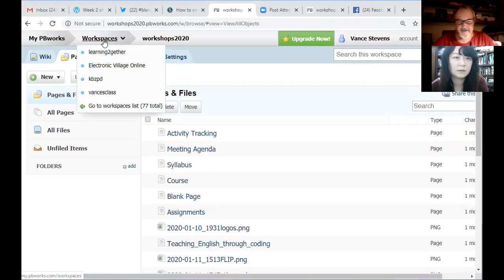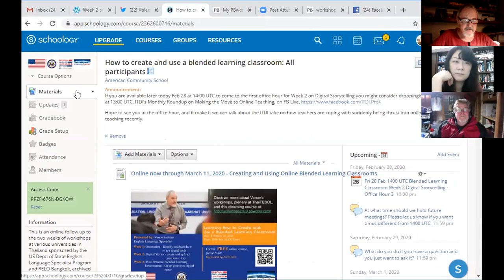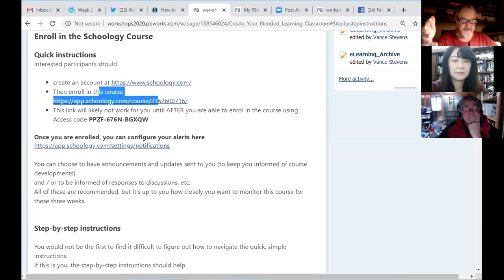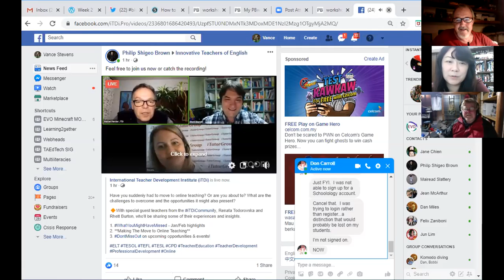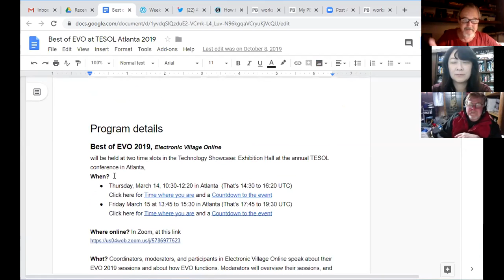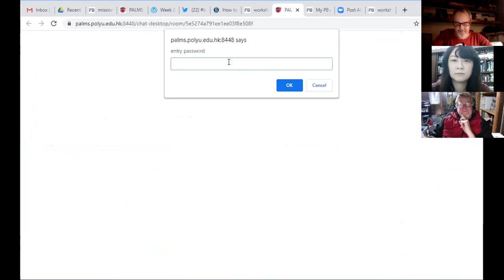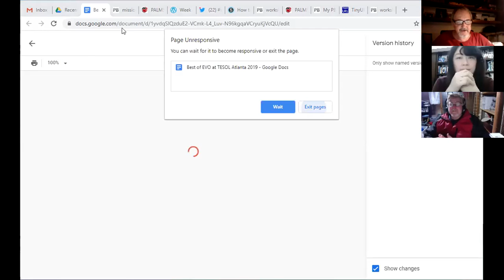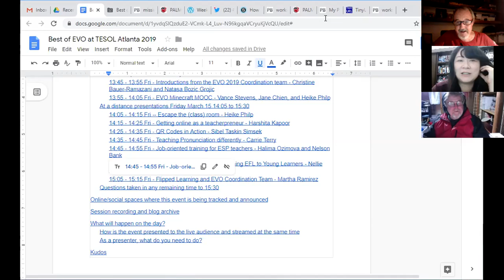Vance Stevens, Jane Chien, and Don Carroll in Week 2 of online Course on Blended Learning Classrooms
The online Course on Blended Learning Classrooms developed by English Language Specialist Vance Stevens, running until March 11, 2020, held its first consultation hour for week 2 on Feb 28, 2020. Vance was joined by Jane Chien and Don Carroll who contributed their experience and discussed their approaches to blended learning environments.